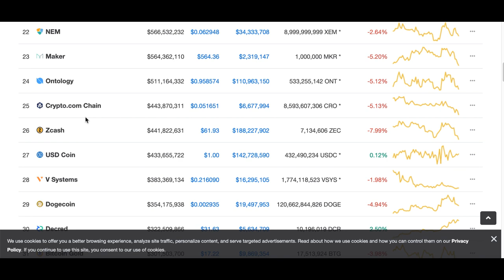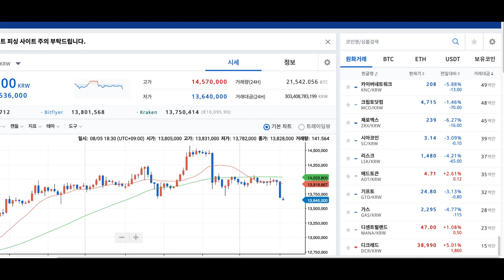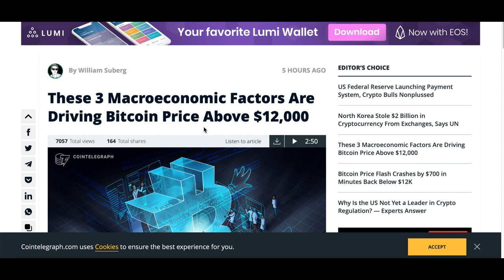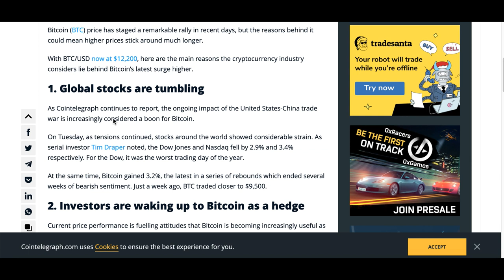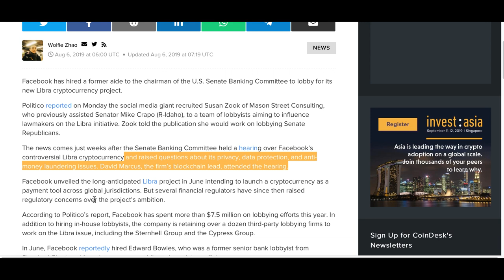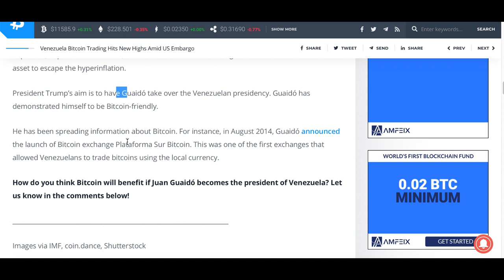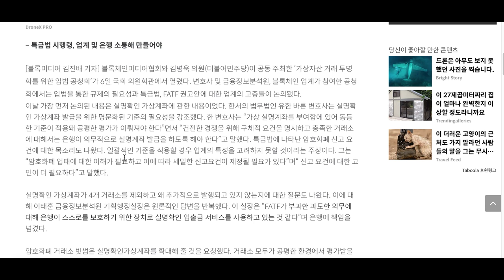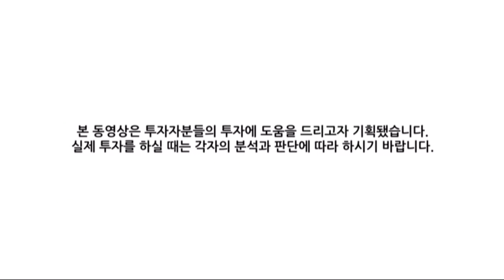[굿모닝 비트코인] 0807 숨고르기 나선 암호화폐 시장, 비트코인 점유율 70% 육박..이유는?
암호화폐 시장이 어제의 상승세를 뒤로 하고 숨고르기에 나섰습니다.
비트코인을 비롯한 주요 상위권 암호화폐들 대부분이 하락세를 기록하고 있는데요.

비트코인의 시장 점유율이 70%를 향해가면서 크게 늘어난 것이 눈에 띄는 수요일입니다. 2018년 1월 전체 시장 점유율이 36.68%에 불과했던 것과 대비되는 모습입니다. 점유율이 늘어난 이유는 무엇인지에 대해 살펴볼게요.

그 밖에 비트코인 상승에 영향을 미치는 글로벌 경제 상황과 페이스북 리브라 이야기까지 전해드립니다.

자세한 소식은 영상으로 확인하시죠!